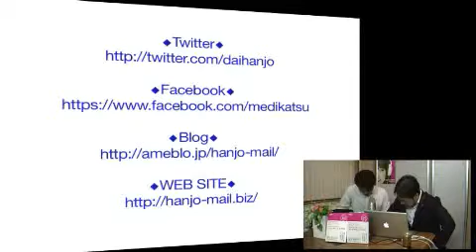小さなサロンにお客様が押し寄せる集客方法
第66回USTREAM「メディカツ」のゲストは、サロンコンサルタントの向井邦雄さんでした。サロン開業＆売上アップの本【お客様がずっと通いたくなる小さなサロンのつくり方】が５刷りにはいったということで絶好調。しかし、サロンを開店して半年、お客様が全く来ないで借金1000万円になって正にやめようかと言うところで一冊の本に出会って変わっていきました。今までとは真逆のやり方が必要だったんですね〜